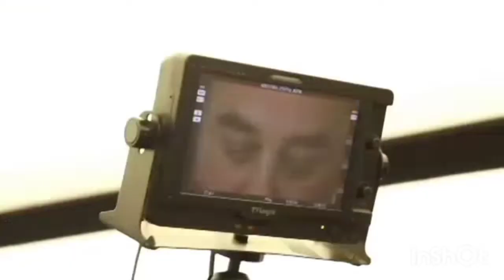How they started Vikram & How we started Vikram 🔥